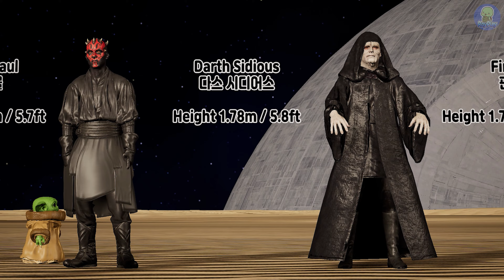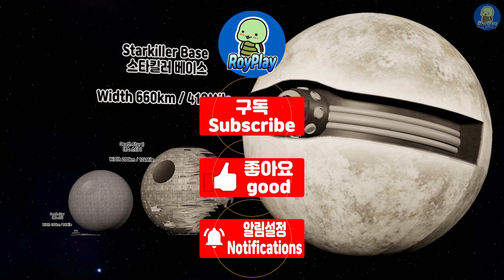Star Wars Size Comparison 3d (스타워즈 크기비교 애니메이션)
This is video made to commemorate the opening of Disney+ in Korea.
It's a Star Wars size comparison video.
There are many things from characters to battleships.
디즈니플러스 한국 런칭 기념으로 만든 스타워즈 크기비교영상입니다.
등장인물부터 전함까지 다양한것들이 등장하는 희귀 영상이에요.